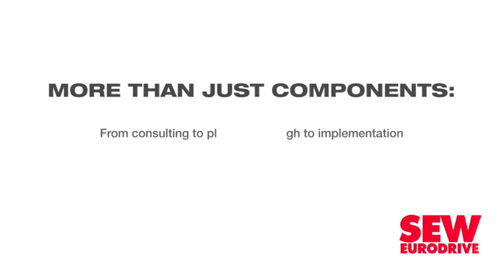No side-mirrors for new Actros truck, digital cab unveiled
The new Actros also has technology that will perform an emergeny stop if it comes across a sudden obstacle.